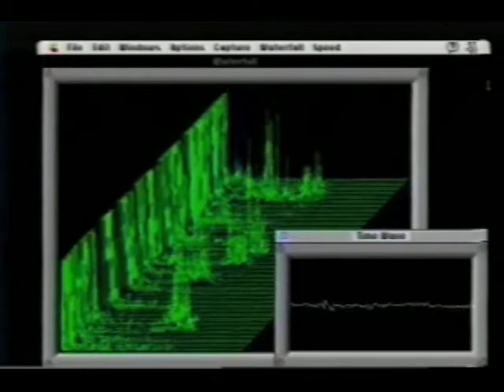Code30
The first animation I ever had an audience for, this was about 6 months after I started 3D animation as a hobby back in 1995. It's pretty primitive now but at the time I thought it was the coolest thing in the world